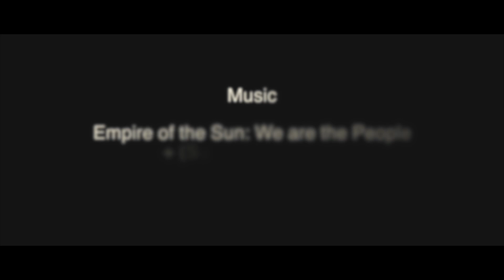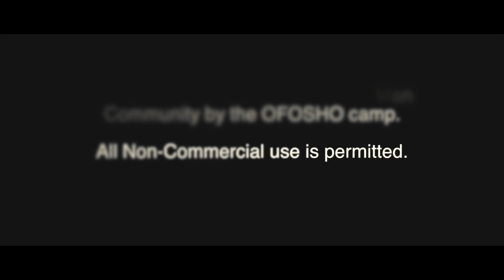Burning Man 2013 OFOSHO Overdose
As a hobbyist and Burning Man lover, this was a fun project I did with our camp OFOSHO (@ 4:30 & E) during this year's Burning Man. The music is by Empire of the Sun and Barcelona
This is a non-commercial film which I shot hand-held with a Panasonic GH3 and kit lenses (7-14mm and 14-140mm, and a 50mm prime). Some of the night shots are with a 5Dmk iii. All shot, edited and produced within 4-5 days of the festival.
I hope you enjoy this video and the Burning Man spirit. The film is dedicated by camp OFOSHO to all those lovely souls out there on and off the Playa.